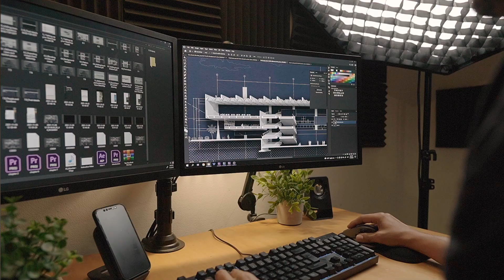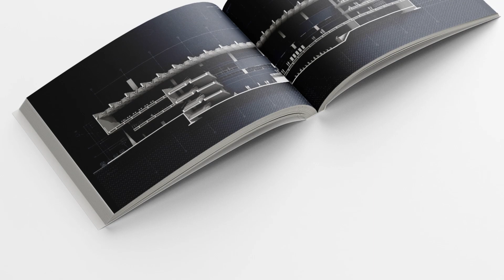How to create a perspective section (Course Trailer)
My Architecture computer setup:
My current computer setup details: